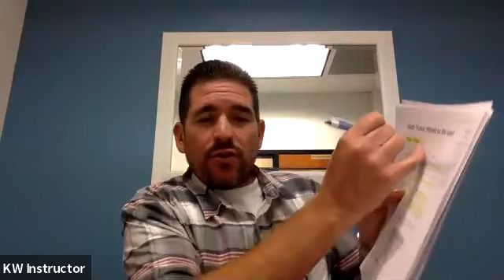2020 9 Make & Receive Offers